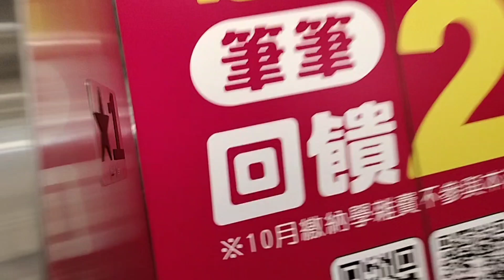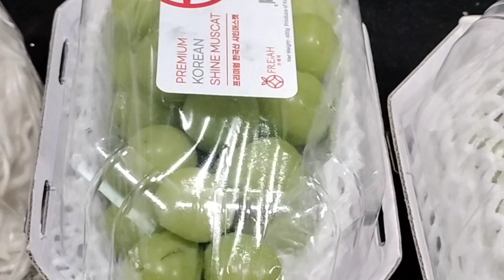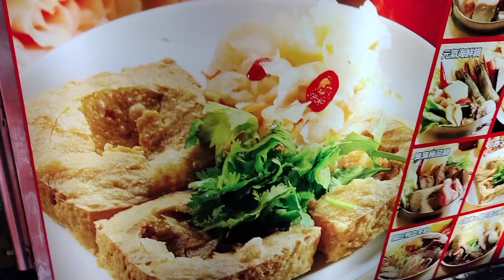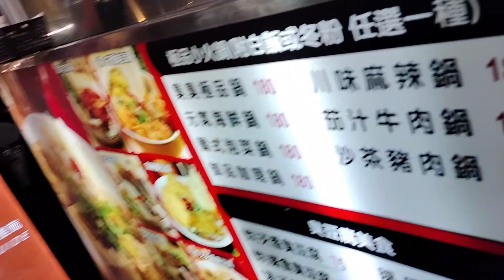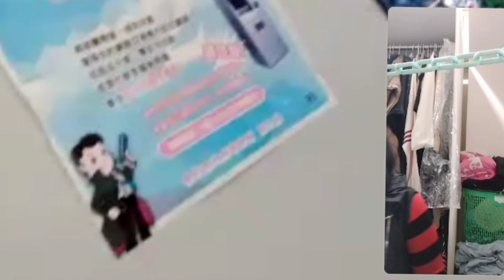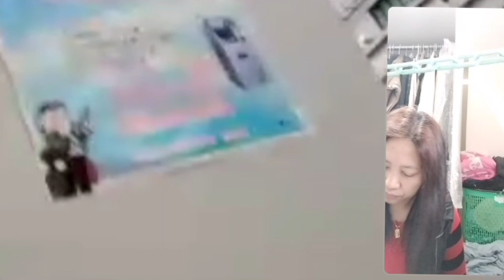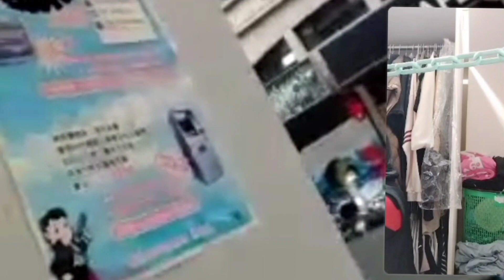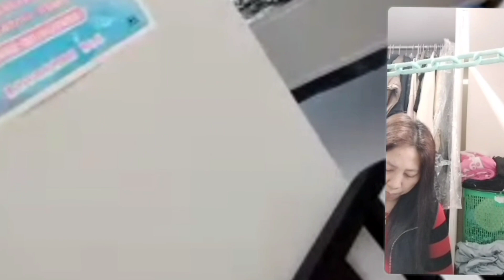PAGI BERESIN RUMAH DAN KE PASAR‼️NGOBROL DENGAN TEMAN TKW BAHASA JAWA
PAGI BERESIN RUMAH NEMANI NENEK‼️NGOBROL DENGAN TEMAN TKW BAHASA JAWA

pagi beresin rumah dan ke pasar,
bersih bersih rumah malam hari,
beres beres rumah baru,
beres beres rumah malam hari,
bersih bersih rumah menjelang lebaran,
beres beres rumah di kampung,
beres beres rumah pagi hari,
kegiatan irt dari pagi sampai sore hari,
ibu bersih bersih rumah,
bersih bersih rumah baru,
belanja isi rumah baru,
beres beres rumah 2023,
belanja kebutuhan dapur bulanan hemat,
daily vlog beres beres rumah,
beres beres rumah dari subuh,
nastya bersih-bersih rumah,
bersih-bersih rumah orang kaya,
beres beres rumah orang kaya,
cara merapikan rumah yang banyak barang,
day in my life bersih-bersih rumah